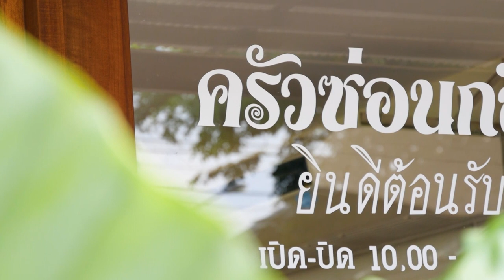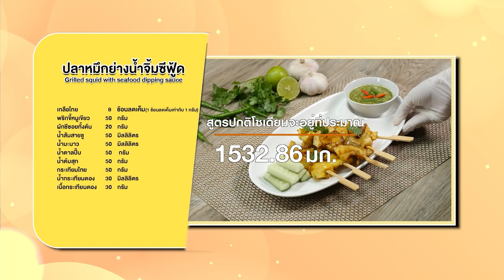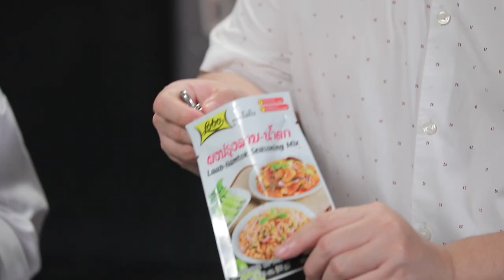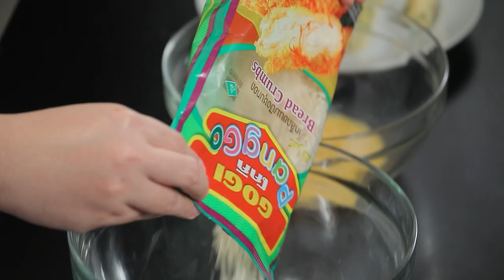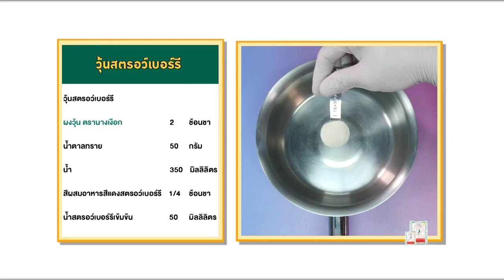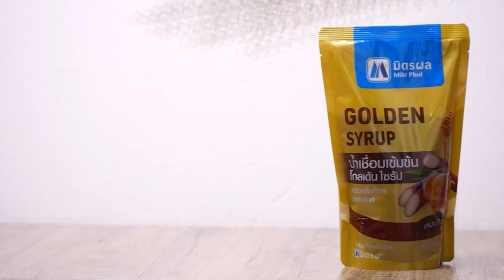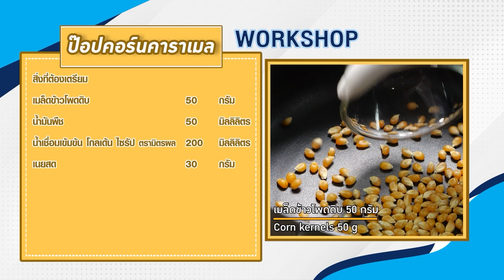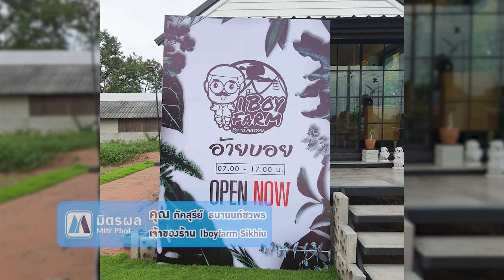รายการ Cooking Guru คุณเท็ดดี้และเชฟประจวบ ขอเสิร์ฟเมนู"ปลาอินทรีย์เค็มโครเก็ต"Ep.331 (Full)